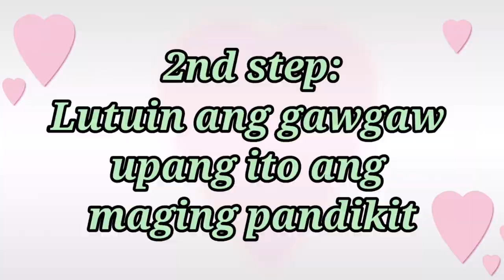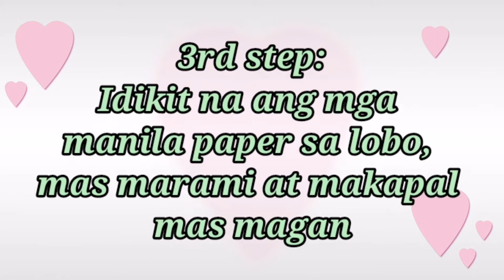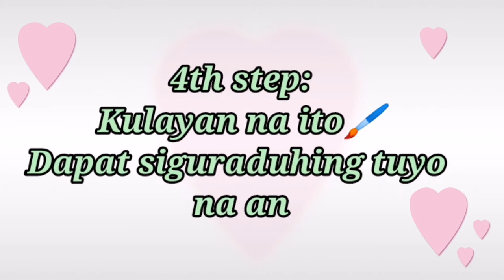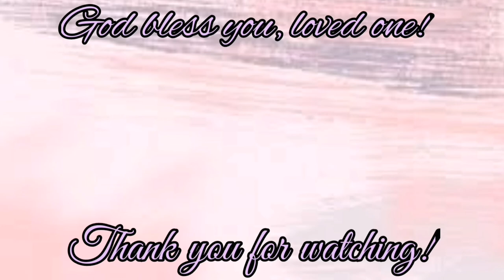DIY COIN BANK/PIGGY BANK GAMIT LANG ANG LOBO AT MANILA PAPER BY MADAM NORSKIE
Samahan n'yo akong gumawa ng coin bank/piggy bank🙂

panlasang pinoy
bigasan
paano magpalago ng bigasan
bigasan business tip
bigasan business tour
bigasan business idea
panic buying
sari sari store tour
tour
business
strategy
pricing
wholesale
wholesaler
retailer
sari sari store tips
tips
how
how to
paano
mini grocery business
daily routine
wholesaler business
business minded
pinagkakakitaan
pagkakakitaan
business
paano mag start ng negosyo
mini groceries
,daily routine
grocery haul
grocery shopprisaristorebusiness